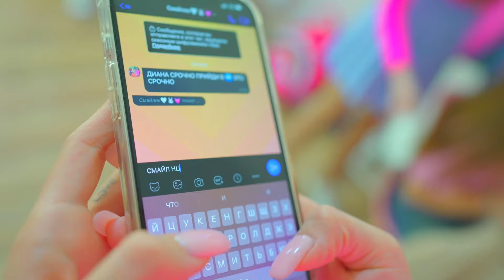Nagbago na ng itsura si Diana! Akala ng basketball player ay nakikipag-usap siya kay Diana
Nag-organize si Diana ng competition sa school para sa pinakamaganda at talentadong mag-asawa, pero si Diana mismo ang nagbago ng image. Hindi ito napansin ng basketball player at ng lahat sa school, bakit ginawa ito ni Diana?